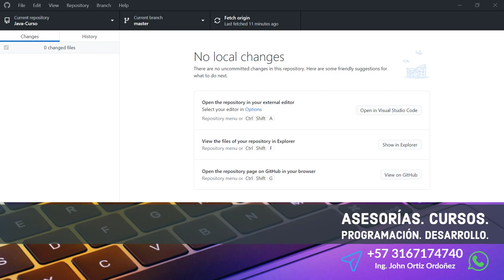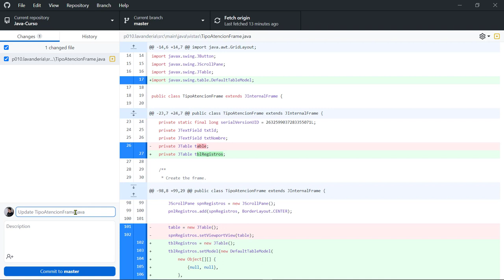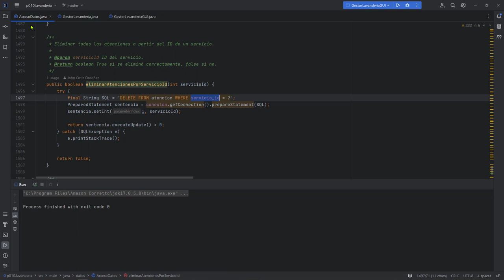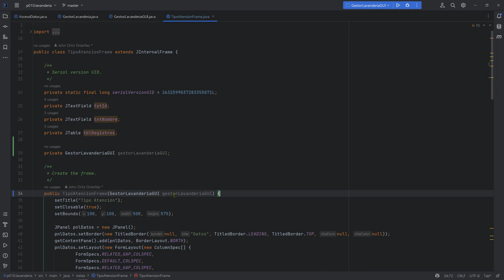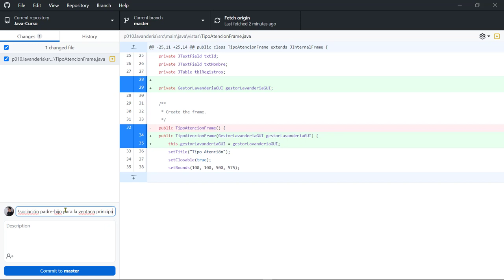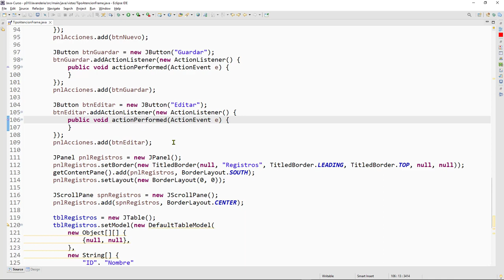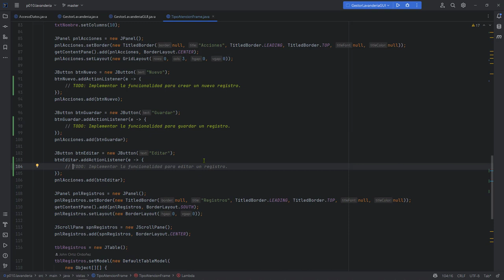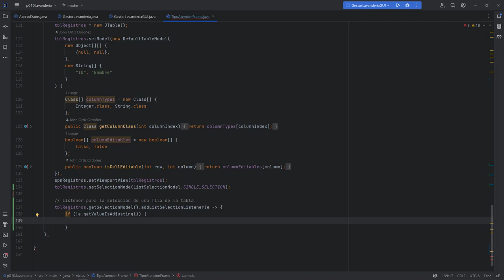Java Curso: 468 Asignar Event Listeners para los Botones JButton y la Tabla JTable de Tipo Atención